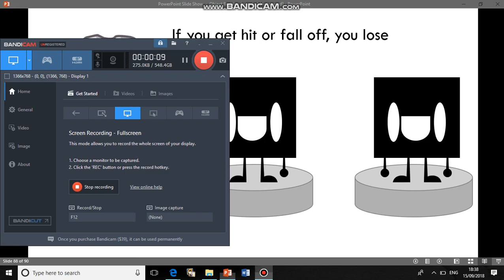Scene Snatchers #3 - Rock Lose [Object Buddies Episode 1 Preview #2]